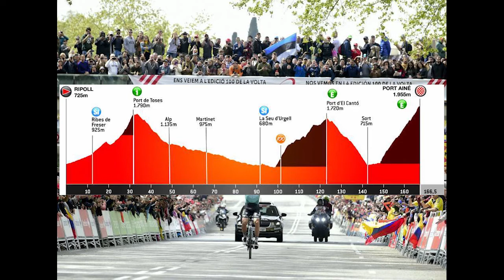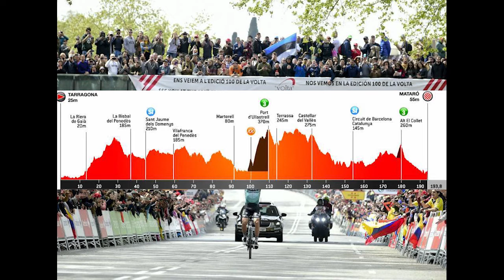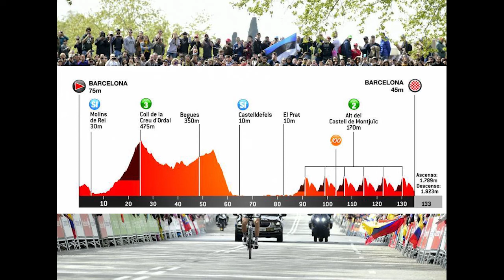Volta a Catalunya preview 2021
Another fantastic stage race is upon us: Volta a Catalunya. 2000+ metres climbs, Grand Tour winners and World Champions are all coming.

A relaxed preview with some lighthearted predictions.

Instagram and Twitter @owdocycling